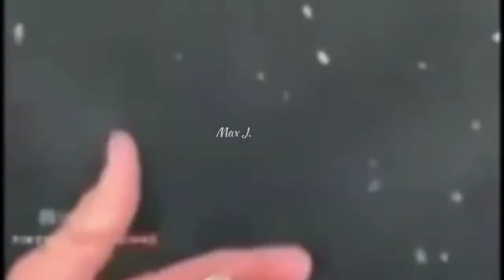Directed by Robert B. Weide #100